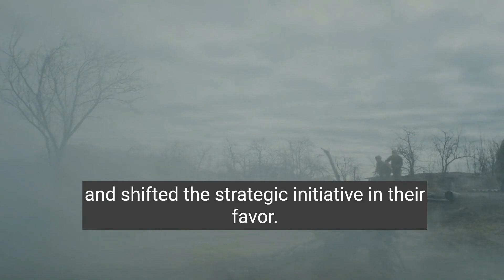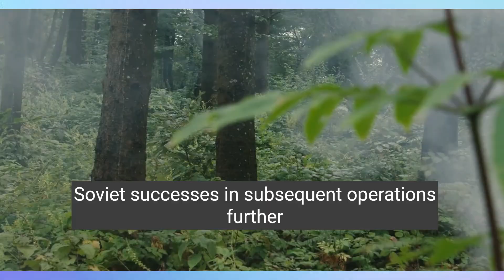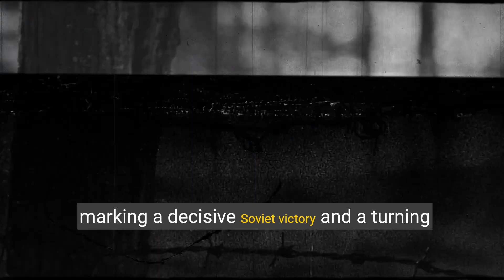The Battle of Kursk: The Largest Tank Battle in History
In the summer of 1943, the vast plains of Kursk became the stage for a colossal clash that would forever alter the course of World War II. Known as the largest tank battle in history, the Battle of Kursk pitted nearly 6,000 tanks and millions of soldiers against each other in a brutal confrontation between Nazi Germany and the Soviet Union. This titanic struggle was not just a test of military might but also a testament to human endurance and resilience.

The German forces, under Operation Citadel, aimed to encircle and destroy the Soviet troops by creating a massive pincer movement. However, the Soviets were well-prepared with extensive fortifications and strategic depth. For weeks, both sides engaged in fierce combat, with tanks clashing head-on amidst fields turned into fiery battlegrounds. The skies roared with aircraft duels while artillery thundered relentlessly from dawn till dusk.

By mid-July, it became clear that Hitler’s gamble had failed. The Soviet Red Army not only held their ground but launched a powerful counteroffensive that pushed back the German forces. The victory at Kursk marked a turning point on the Eastern Front, shifting momentum decisively in favor of the Allies. It showcased not just tactical brilliance but also sheer determination and sacrifice.

Today, we remember this monumental battle as more than just a military engagement; it stands as a symbol of courage and tenacity against overwhelming odds. Let us honor those who fought valiantly on both sides and reflect on the lessons learned from this pivotal moment in history. 🌍🕊️